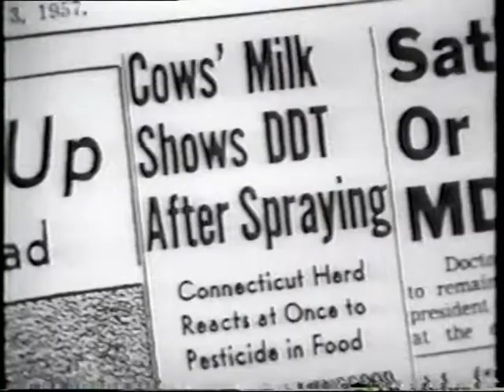Silent Spring part 11 DDT in Water and Milk